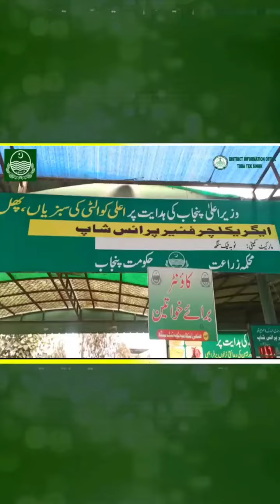On the orders of Punjab Chief Minister Maryam Nawaz Sharif, the district administration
Toba Tek Singh: On the orders of Punjab Chief Minister Maryam Nawaz Sharif, the district administration is mobilized to provide relief to the people in the blessed month of Ramadan. Toba Tek Singh: On the instructions of Deputy Commissioner Muhammad Naeem Sindhu, Additional Deputy Commissioner General Zeeshan Labha Masih made a surprise visit to Model Bazaar. Toba Tek Singh: Checked prices and quality of vegetables and fruits supplied on government subsidy at Agriculture Fair Price Shop.